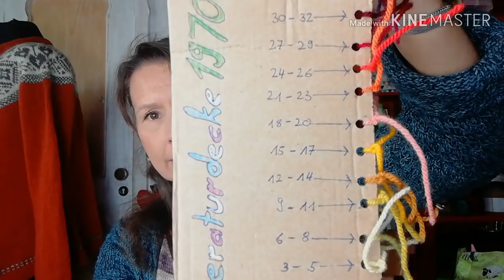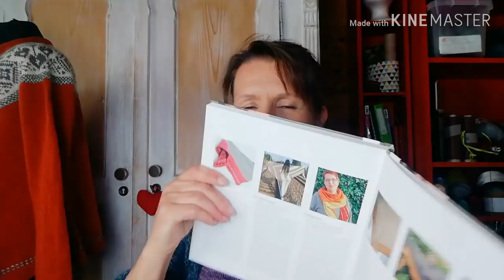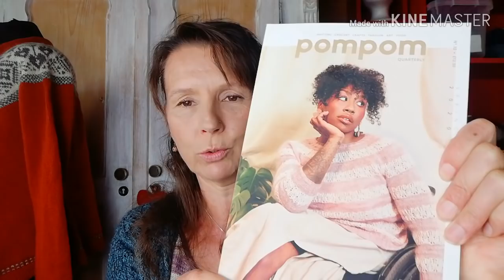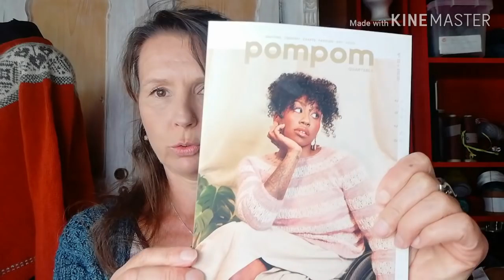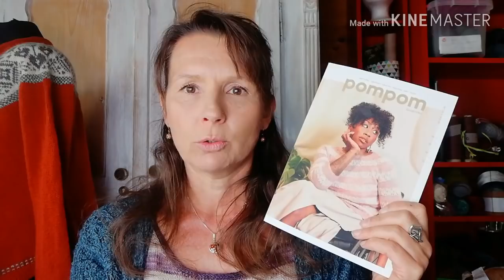#66: Ruhige Ostern 🐣 🐰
Vielen Dank fürs Zuschauen und euer Interesse!
Dieser Podcast macht unbezahlte Werbung für Wolle, Handarbeiten und anderes…

Ich freue mich über eure Kommentare und Nachrichten, ihr dürft mir auch gerne Fragen stellen.

Hier findet ihr auch die fertigen Objekte dieser Folge:
Weihnachtsjacke 2019 – Kristins Loytnantssjerter von Wenche Roald

Sowie mein aktuelles Gestricke
Mosaic musings – Tuch von Stephen West (= aktueller Kunkelkal)
Moonraker – Tuch von Melanie Berg
Susurrus von Joji Locatelli
Toadstool Socks

Und meine Dauerprojekte
Sockyarnblanket ohne bestimmte Anleitung (diesmal nicht dabei)
Temperaturdecke Northeasterly von Skeinanigans

Der # bei Instagram ist